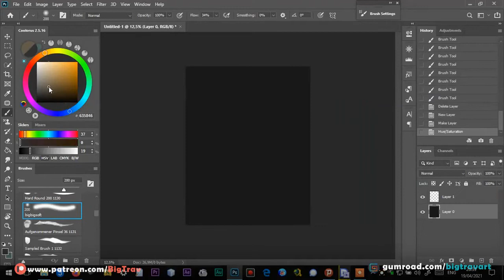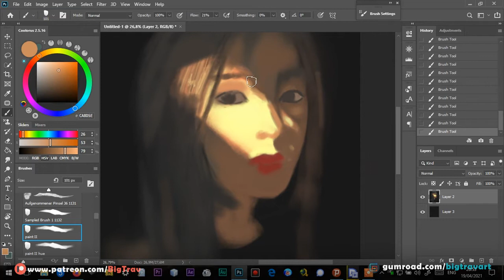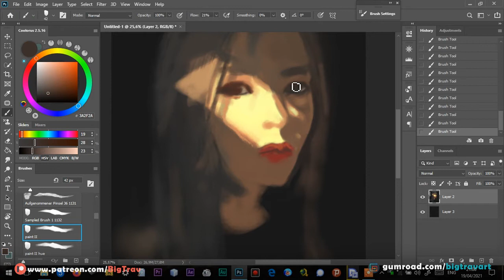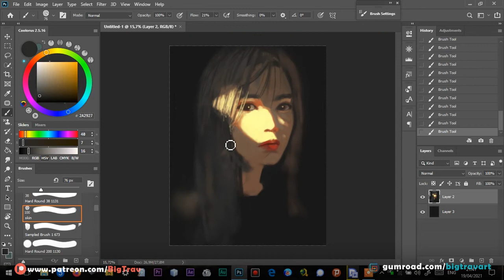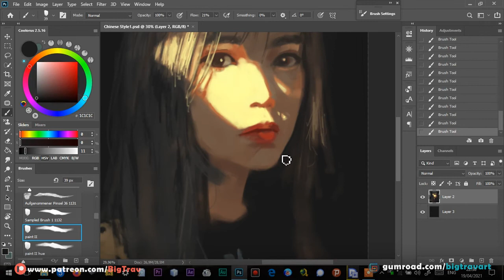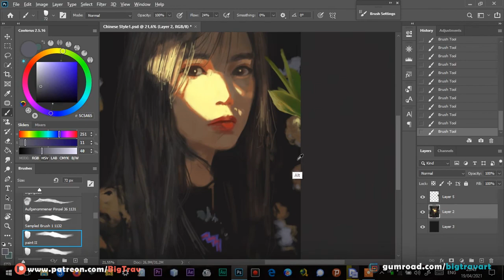I tried the Chinese artist method (1 hour Portrait Painting)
A quick study painting I made testing new methods, I'm studying chinese digital artist like Ruan Jia and Feng Wei, they skill level is really high and I want to add some of them to my arcenal